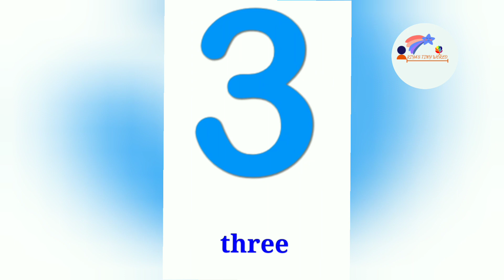number name, number song, number with spelling, One number name